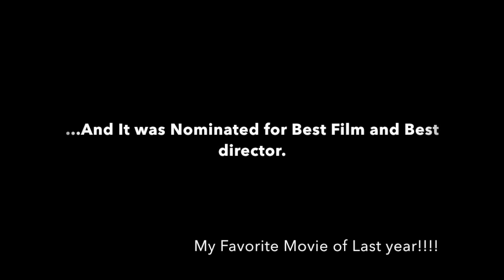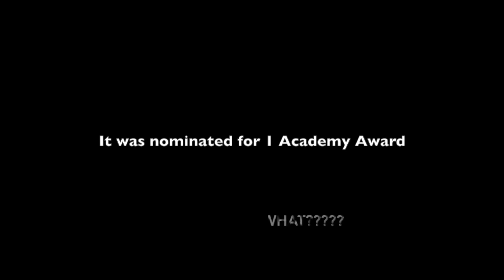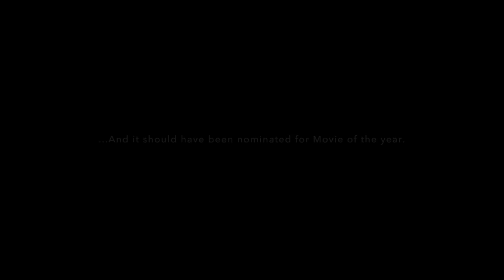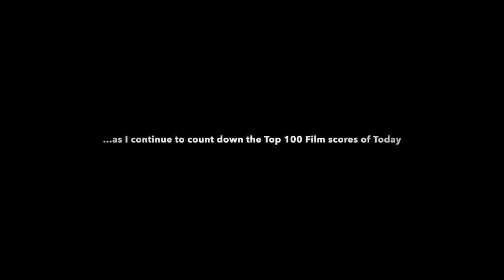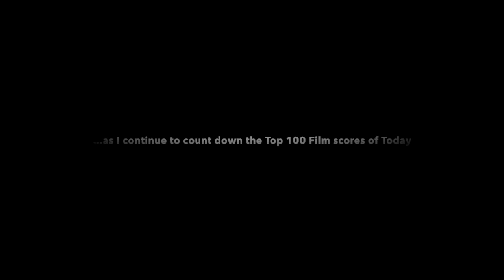Top 100 Film Scores - #3 & #4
#3 Junkie XL - Let them up    Mad Max: Fury Road Soundtrack
#4 James Newton Howard - The Shootout     Nightcrawler Soundtrack

Images by

IMDB.com